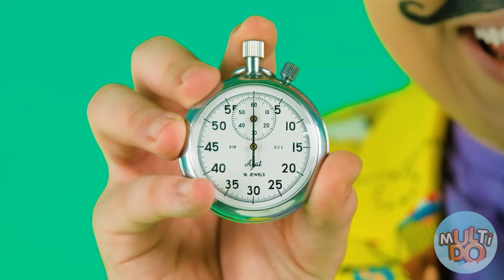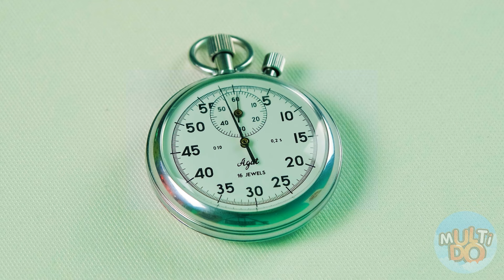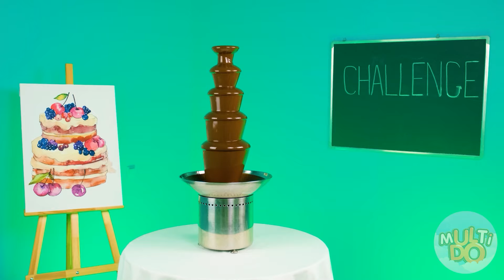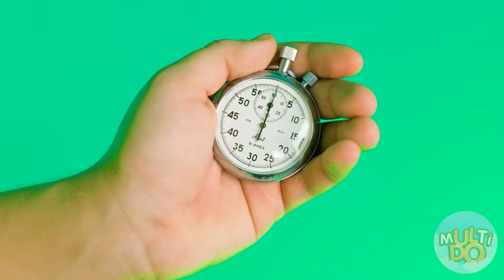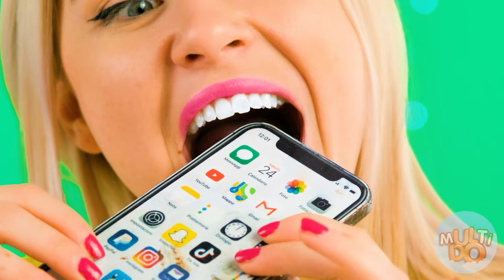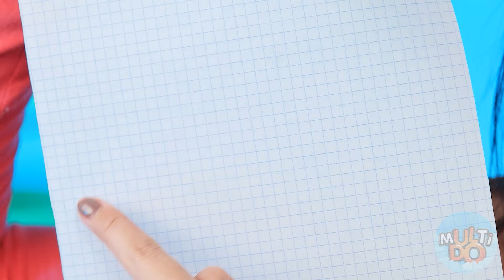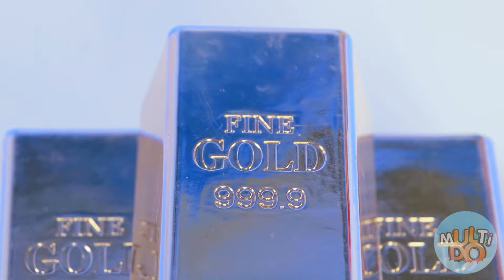Kim Daha İyi Ödül Çizer Meydan Almak | Komik Çizim Hileleri Multi DO Challenge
Bugün tüm çizim becerileriniz işinize yarayacak! Yeni yaratıcı mücadeleye katılın!